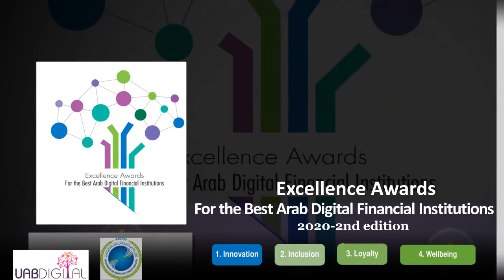2nd Edition of the Excellence Awards for the Best Digital Financial Institutions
The Union of Arab Banks  launches   the 2nd Edition of the Excellence Awards for the Best Digital Financial Institutions in cooperation with the Arab ICT organization .
INNOVATION –INCLUSION – LOYALTY – WELLBEING